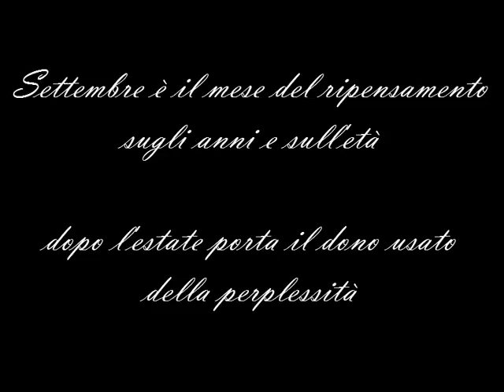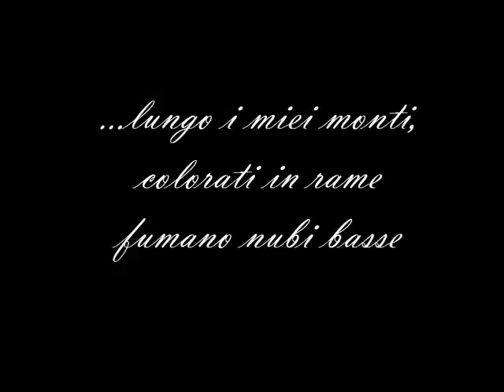Tecnica Fotografica- esercitazione Autunno 1/3 - prof.ssa Patrizia Anna Campanile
Patrizia Anna Campanile docente di Tecnica Fotografica  ha realizzato questa presentazione video a scopo didattico all'interno del corso di Grafica Pubblicitaria dell'Istituto "S. Staffa" di Trinitapoli (Fg). L'argomento trattato riguarda il rapporto tra immagine fotografica, testo e musica associate al tema delle Stagioni.  Sperando che sia stimolante e gradevole per gli studenti, si ringraziano, per l'attenzione, quanti lo guarderanno.